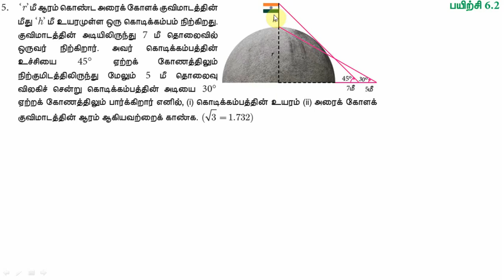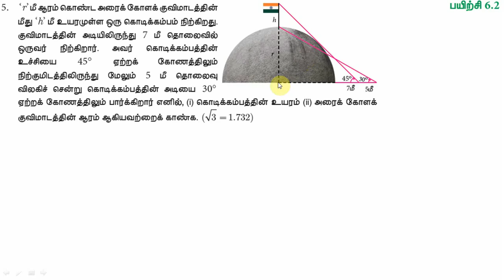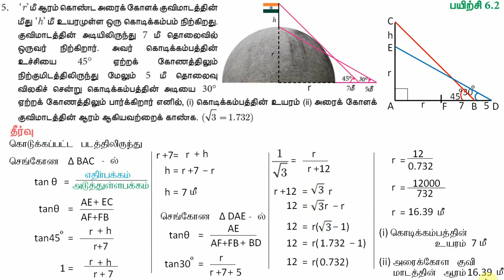10th Maths Exercise 6.2 Qn : 5 Chapter 6 முக்கோணவியல் TN samacheer 2020- 21 in Tamil Medium